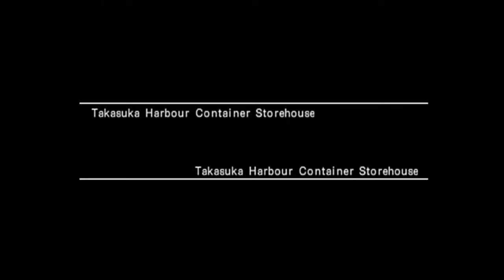Street Boyz - Takasuka Harbour speedrun in 1:26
Trash run, but the staredown skip on the boss made for an "easy" WR. Will be beaten very soon, mark my words!